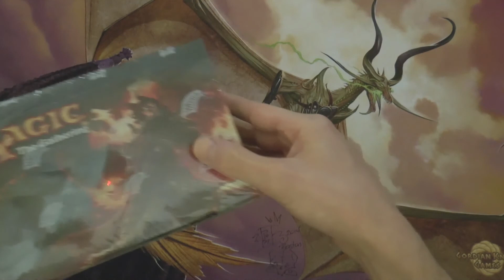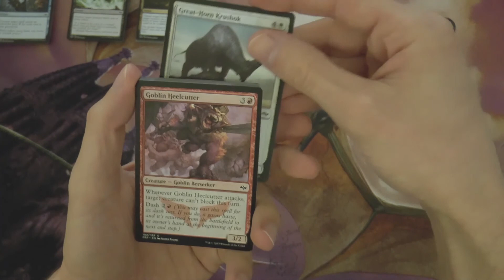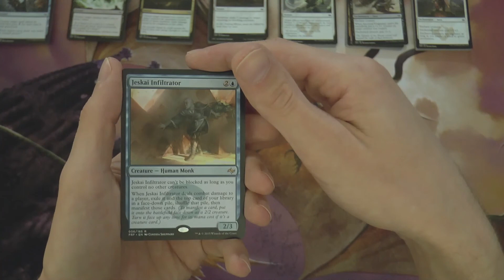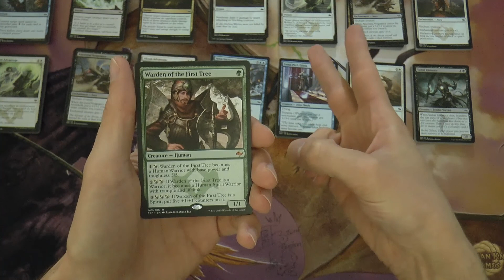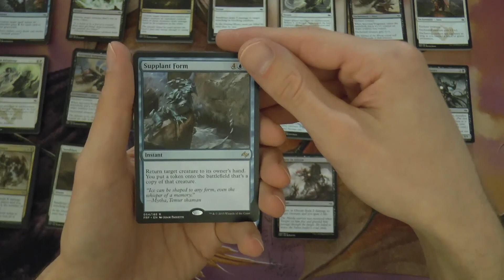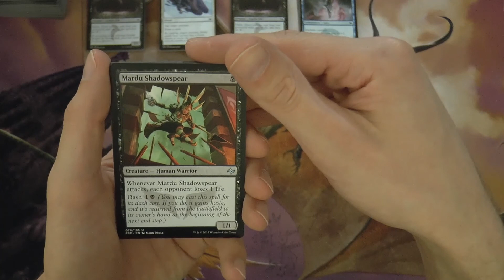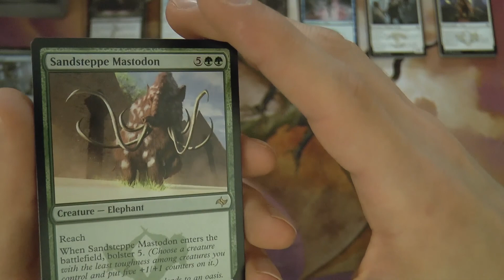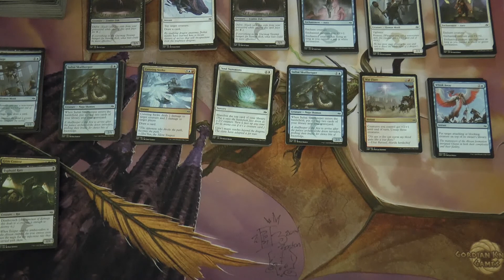Fate Reforged Booster Box Opening!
Greetings Planeswalkers!  Welcome to the second ever, full 36 pack, booster box opening on Metalion Magic!  Fate Reforged is an exciting small set that adds lots of new toys to the Standard format (such as Soulfire Grand Master, Whisperwood Elemental, Valorous Stance, and of course, Ugin).  Some cards like Soulfire Grand Master, Monastery Mentor, Ugin, and Tasigur have even started to see play in Modern decks.  The pack of Fate Reforged in draft will undoubtedly chance the limited environment for a few months to come... until Dragons of Tarkir is released that is!  Look forward to a Fat Pack unboxing of Fate Reforged, and more of the same for Dragons of Tarkir in March, right here on Metalion Magic!

CREDITS:
Jason Arthur Karol-A/V Production, Content Inception, Host/Commentary, Flavor Text Choice, Music Loop Final Master
Trevor McCabe-A/V Production, Camera Work, Primary Logo/Graphic Design, Original Backing Music Loop Writing & Performance